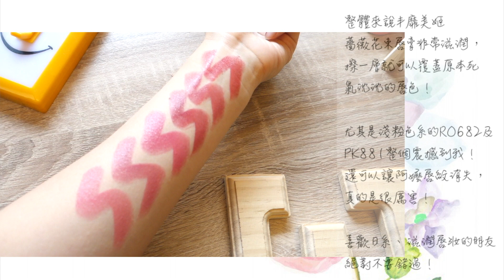唇紋消失吧！日模般的唇色。ESPRIQUE 薔薇花束唇膏試色 激推RO682 l EVALIN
我覺得HEN好用，愛日系妝容的人，一定要靠櫃試一下，那個嘴唇上的滑順感跟光澤真的是令人愛不釋手。希望可以把試色影片做的有趣一點，雖然還沒有到自己心目中一百分的程度，正在慢慢尋找喜歡的風格：Ｄ

▲看完影片後想跟我分享你的生活可以留言在下方，或是在instagram上tag @evalin555 or showevalin 我就會看到囉

下眼影 Addiction  ＃094
粉餅 碧麗妃 OC01
眉筆  PD01
眉粉 INTEGRATE 四色眉粉盒 BR639

*公關品～非合作～～～

*如果找不到商品就截圖詢問賣家唷

▲現在開始～我的影片可以上字幕囉，
希望來自各方的上字幕好友、達人可以幫我的影片上字幕
讓影片可以讓更多國家、更多人了解到台灣的文化
p.s. 每支影片的每種語言只需要一個人唷，如果重複到會害你們做白工這樣就很不好意思了 謝謝你們！

▲影片工具
攝影 sony next 5t/sony rx100/ iPhone 7plus
剪輯 imovie

♫ MUSIC TODAY♬